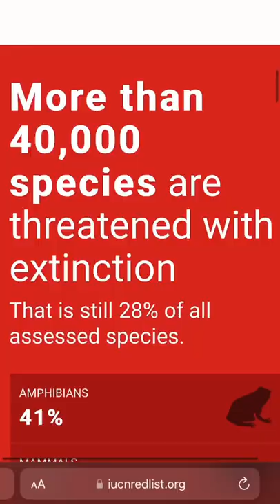1 In 5 Reptiles Could Go EXTINCT!! According To Disastrous New Study 😢| Herpin Hippie